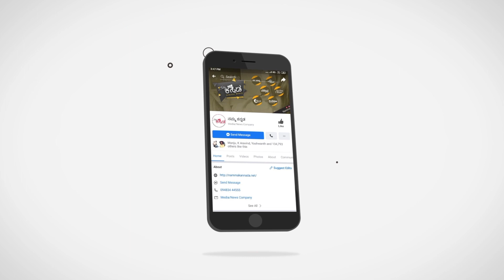100 ನೇ ಸಿನಿಮಾ ತಪ್ಪಿದ್ದು ರಕ್ಷಿತಾ ಪ್ರೇಮ್ ಹಿಂದ..! | Veda | Geetha Shivarajkumar